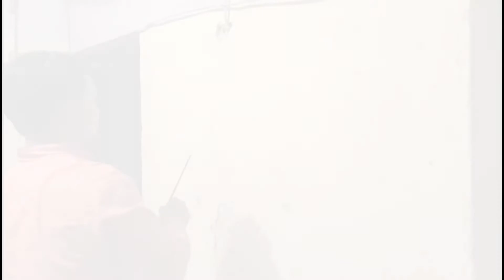Ghats of Varanasi,a quick drawing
I deed this drawing for a Brazilian movie"ECHOS OF SILENCE",as an art assiatant.